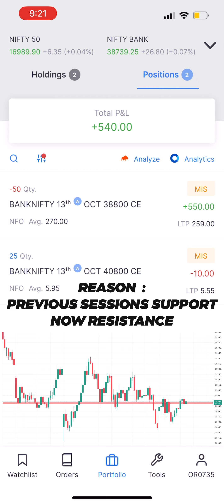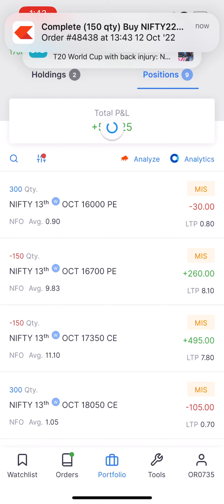Bank Nifty Live Trading | Live Intraday Trading | Options Trading Live | 12 October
Live Intraday Trading 12 October
Bank Nifty Live Trading
1. stock market
2. live trading
3. nifty prediction
4. day trading
5. scalping trading strategy
6. nifty prediction for tomorrow
7. option trading
8. swing trading
9. stock market live
10.technical analysis
11. share market
12. options trading for beginners
13. intraday trading
14. price action trading strategies
15. live trading today